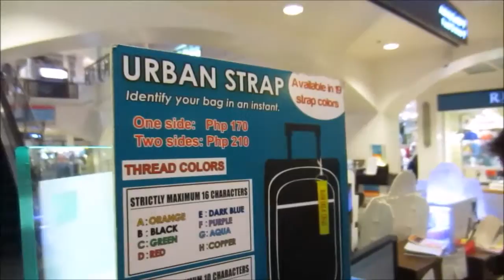Vlog: MINI MUSIC BOX | July 16-17, 2016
New vlogger here from Laguna! Samahan nyo ako sa mga lakad ko, work, gala, food trip, road trip, date namin ni Ali, tambay, etc.